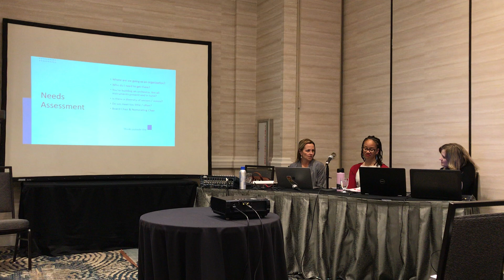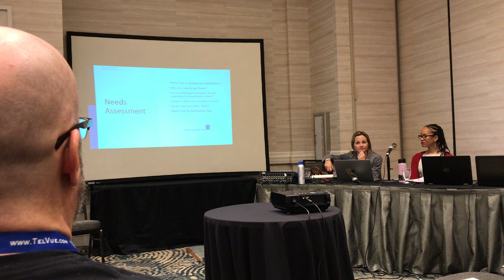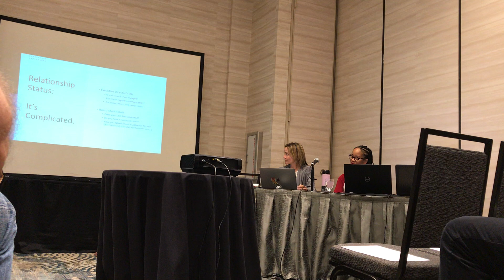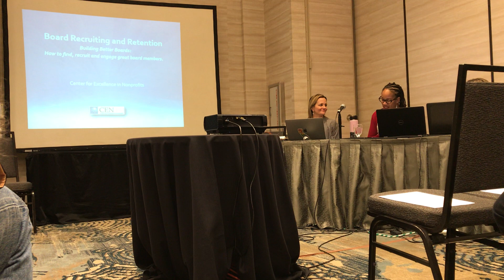Workshop: Community Media Center Board and Organizational Structure Changes (part 1)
Part 1 of 2. Switching Gears: Retooling Your Community Media Center Board to Meet the New Reality

This Board-focused workshop will address how to make changes to your Board — and maybe your organizational structure — to face the new reality that Community Media Center Boards must be more funding-focused, and fulfill their mission at the same time.

Facilitator: Keri Stokstad, CEO, Midpen Media, Palo Alto, CA
Speakers: Suzanne St. John-Crane, CEO, American Leadership Forum of Silicon Valley, San Jose, CA; Shana Peete, Leadership Development Specialist, Center for Excellence in Nonprofits, Redwood City, CA